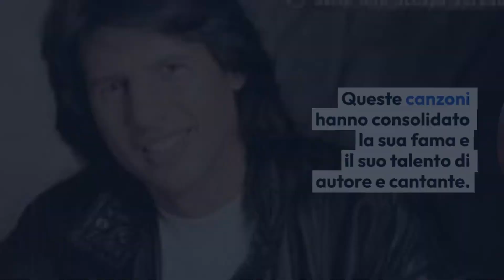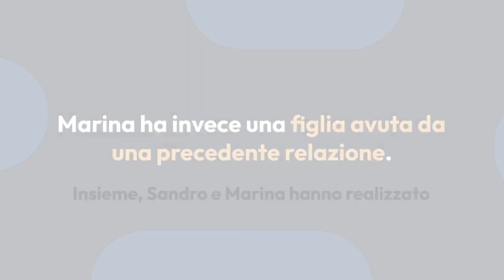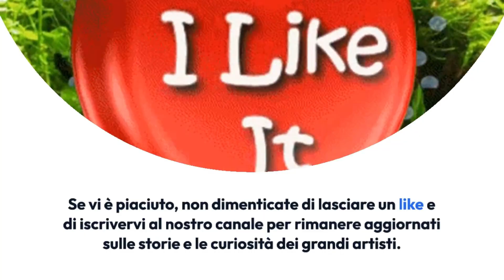Sandro Giacobbe: Cantautore italiano degli anni '70 e '80 | Storia, successi e impegno sociale 0526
Scopri la straordinaria carriera di Sandro Giacobbe, il celebre cantautore italiano degli anni Settanta e Ottanta. Esplora i suoi successi musicali, dalla partecipazione al Festival di Sanremo alle indimenticabili canzoni come "Gli occhi di tua madre" e "Il mio cielo, la mia anima". Conosci anche il suo impegno sociale, inclusa la raccolta fondi per le famiglie colpite dalla tragedia del Ponte Morandi. Un viaggio emozionante nella vita di un grande artista.